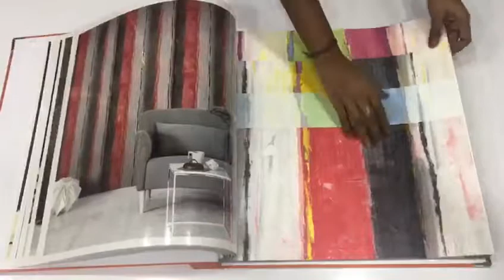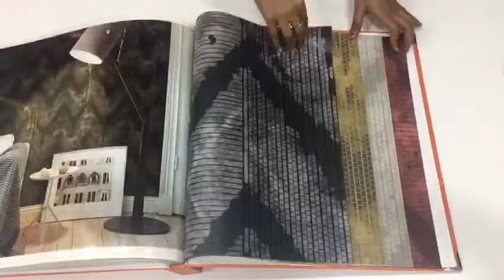Artise Wallpaper Wallcovering Catalogue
Artise Wallpaper Catalogue contains all type of Plain texture Wallpaper designs